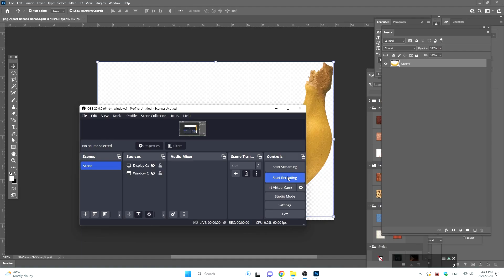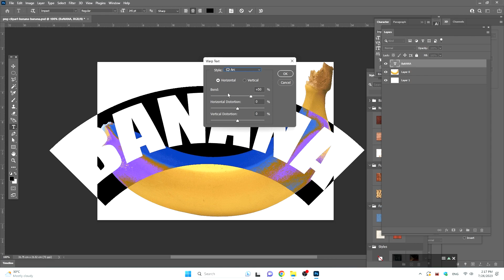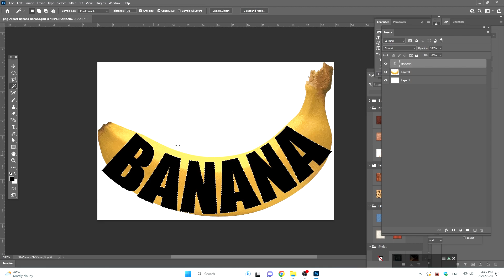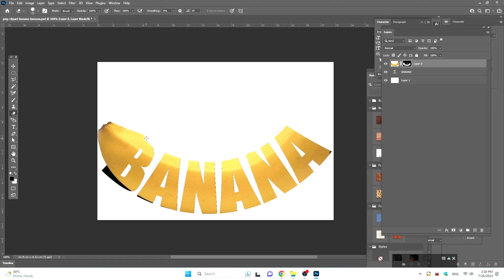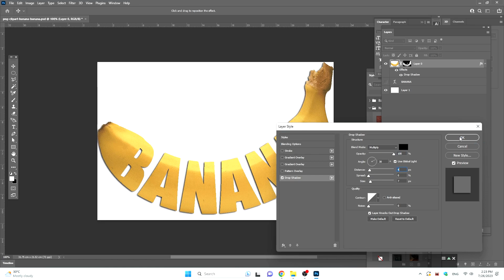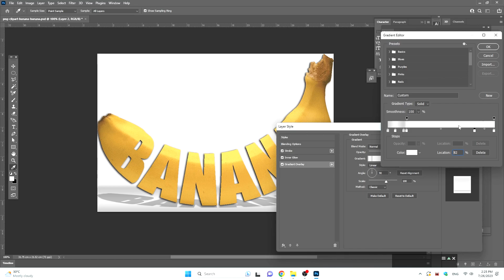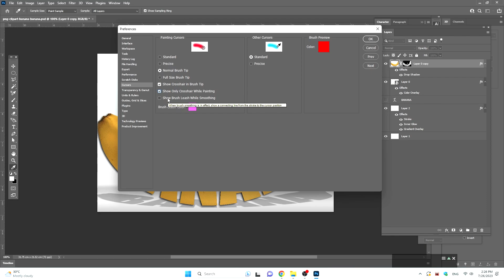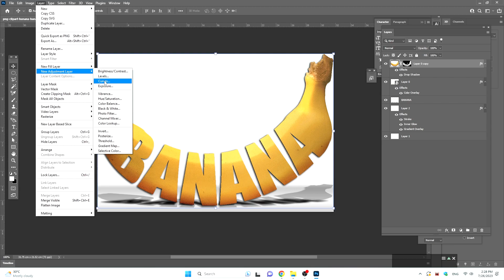BANANA - PHOTOSHOP TYPOGRAPHY TUTORIAL